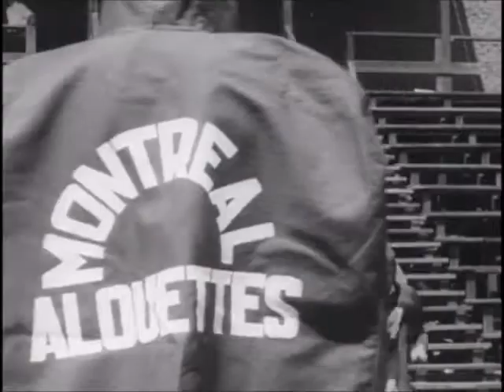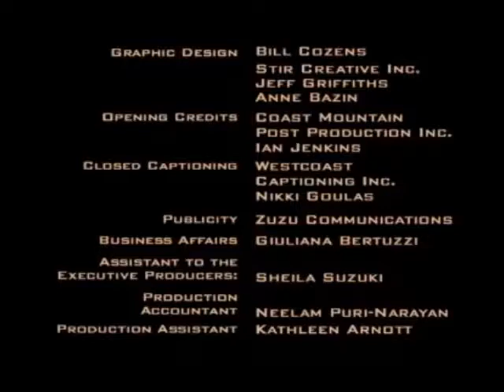CFL Traditions Montreal